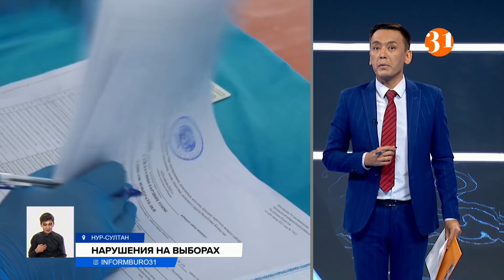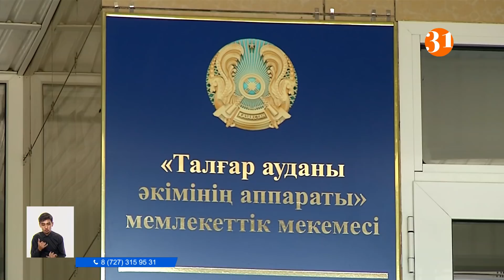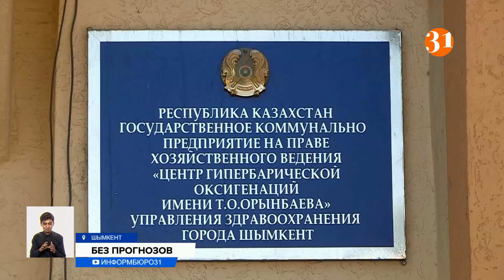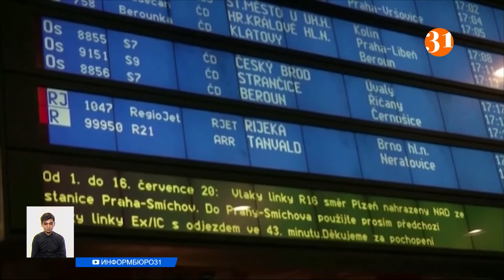КТО ОТВЕТИТ ЗА ВЗРЫВЫ В АРЫСИ? СУД ВЫНЕС ПРИГОВОР Информбюро, выпуск от 26.07.2021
00:00 Анонс
01:12 В Казахстане подводят итоги выборов сельских акимов
03:52 Независимые наблюдатели выявили нарушения на избирательных участках
04:51 Как прошли выборы в Казахстане? Политолог Талгат Калиев подвел итоги
07:51 В Шымкенте вынесли приговор по делу о взрывах в Арыси
09:13 Была ли забастовка? Что происходит на Тенгизе на самом деле
10:09 Жертвы бытового насилия не смогут примириться с обидчиками
12:19 В Шымкенте девочку, получившую удар током, перевели в реанимационное отделение
13:38 Спор за землю: алматинка добивается справедливой компенсации за снос
16:18 Сооснователя Parmigiano Group Алмаза Абдыгаппарова задержали в Алматы
16:57 Рестораторы считают незаконным запрет на работу для точек общепита по вечерам
18:27 Турцию могут закрыть для туристов
19:25 Пикник на свалке: почему живописных мест для отдыха все меньше
21:45 Дневник Олимпиады: у Казахстана первые медали